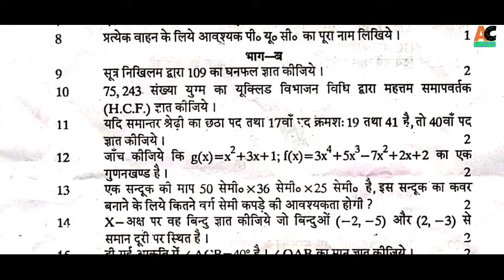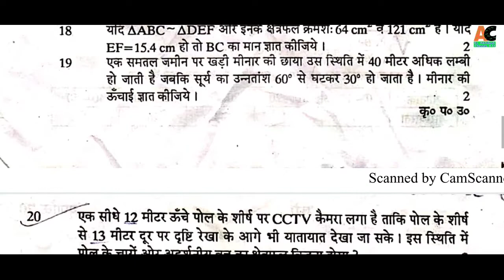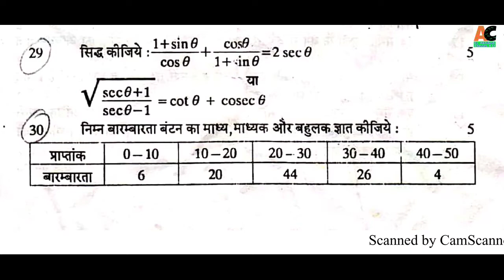half yearly exam paper 2020 class 10 Math rbse | Class 10 rbse Half yearly exam paper Math jaipur